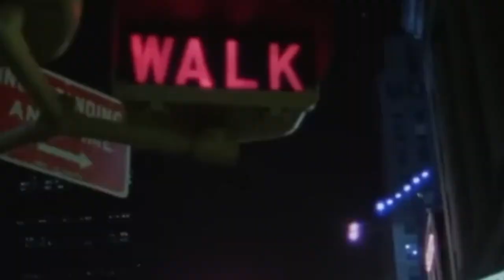Home to Stay - Music for Tenor Sax and Vibraphone by Maximiliano Ramirez vintage New York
The music was composed by composer Maximiliano Ramirez.